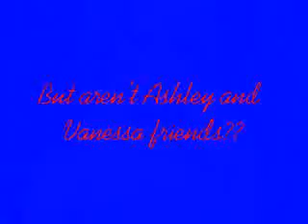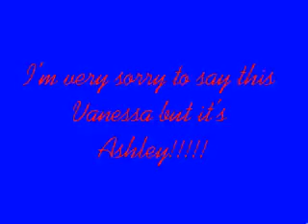Zashley or Zanessa?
sorry for the blurry pictures!! i just can't seem 2 get it right! and if u don't like my choice i'm fine with that, but u can tell me who u think if u want 2 leave comment telling me! well i hope u do leave a comment or 2! THANXS